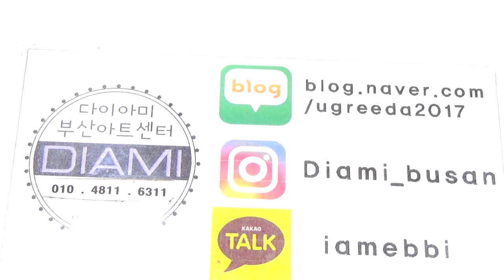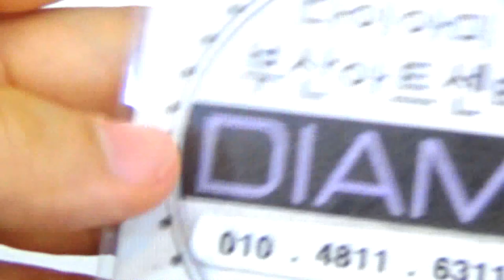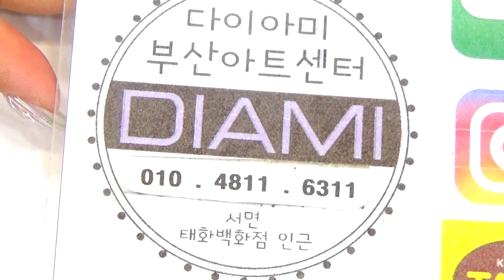[부산다이아미]포니젤로2 아바타 초보쌤의 리얼영상